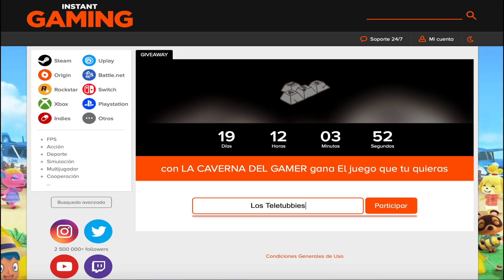EL VEREDICTO: CAPTAIN TSUBASA: RISE OF THE NEW CHAMPIONS || ¿Los magos del balón?